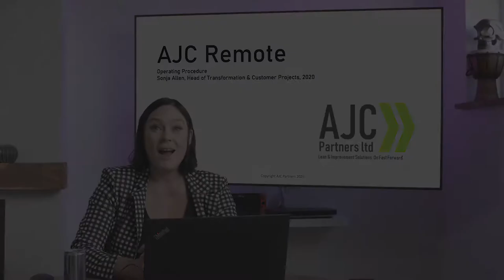Vlog - The AJC Remote Operating Model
We haven't done a vlog in a while, mainly, because we've been busy working out and testing a new range of products and operating procedures for the 2020 and beyond world. This is the first one we can share: Watch Alan and Sonja explain the new remote operating model for AJC Partners consultancy interventions.